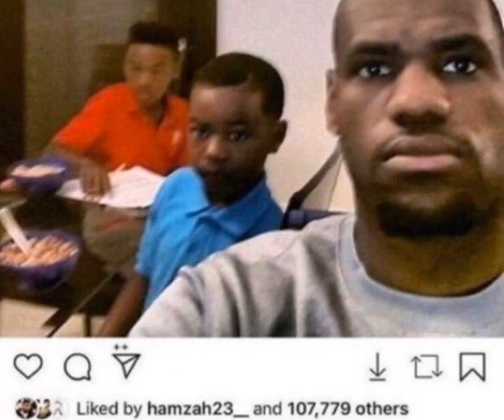Goofy ahh sound